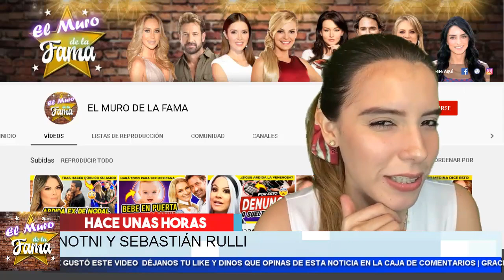😭 𝗗𝗲𝘃𝗮𝘀𝘁𝗮𝗱𝗮 𝗔𝗻𝗴𝗲𝗹𝗶𝗾𝘂𝗲 𝗕𝗼𝘆𝗲𝗿 Por Los 𝗖𝘂𝗲𝗿𝗻𝗼𝘀 𝗗𝗲 𝗦𝗲𝗯𝗮𝘁𝗶𝗮𝗻 𝗥𝘂𝗹𝗹𝘆 . Enterate Lo Que Le Hizo.😱